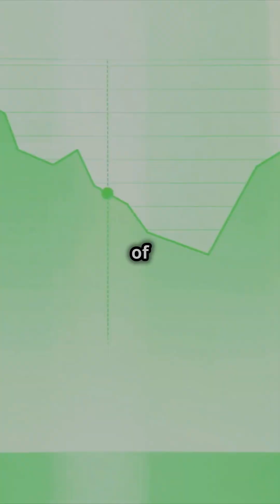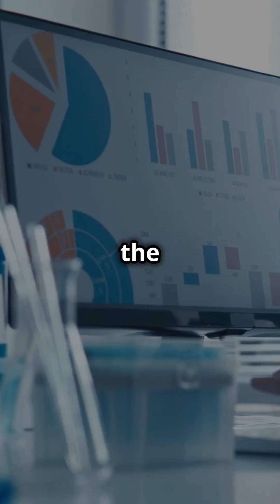The Navier-Stokes Existence and Smoothness - The Naive Mystery!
Dive into the captivating world of mathematics as we explore the Navier-Stokes Existence and Smoothness problem, one of the famous Millennium Prize Problems! Formulated in the 19th century, these equations are fundamental to understanding fluid dynamics, shaping fields from engineering to oceanography. Despite significant progress by mathematicians like Jean Leray, Charles Fefferman, and Terence Tao, a general proof remains elusive. What does it mean for solutions to exist and be smooth in three dimensions? Join us as we unravel this unsolved mystery and its implications for science and mathematics.